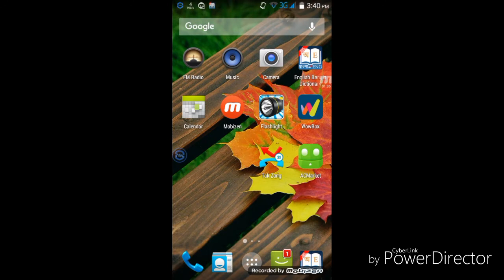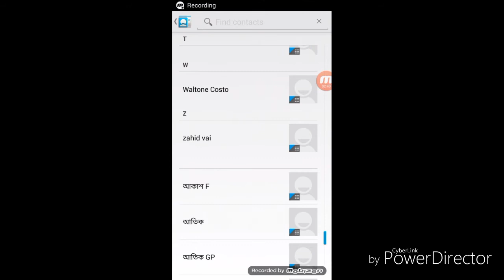কিভাবে এক ক্লিকে ২০০ টা মিসকল দিবেন | Give 200 missed call on your friend's mobile in one click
best prank calling app-mobile miss calling prank app

In this video I will show you the best app to prank.
this app name( tak zang) app,we can give 200+ miss call at a time use this app.
It is best mobile phone prank call app.)